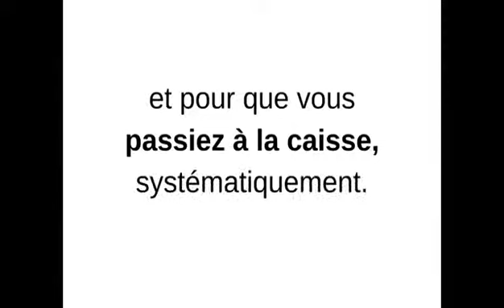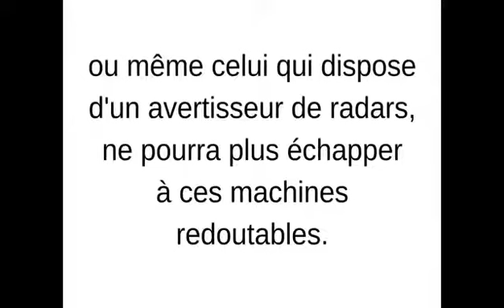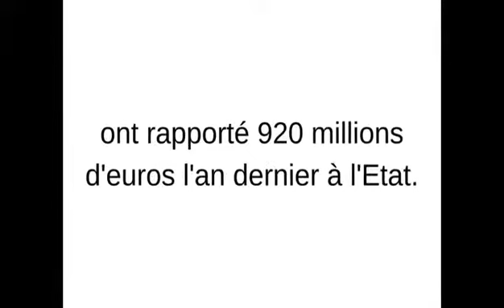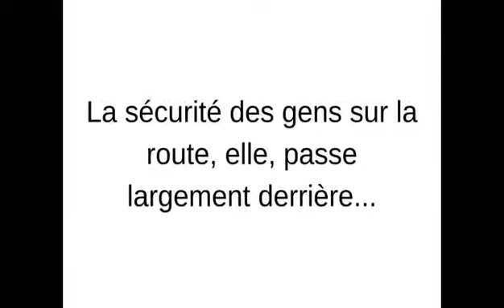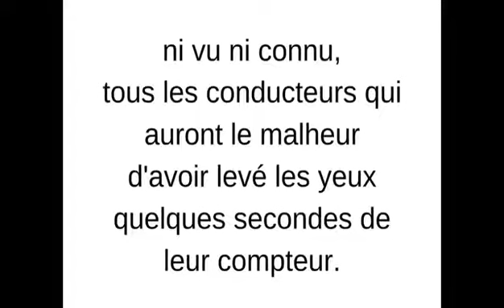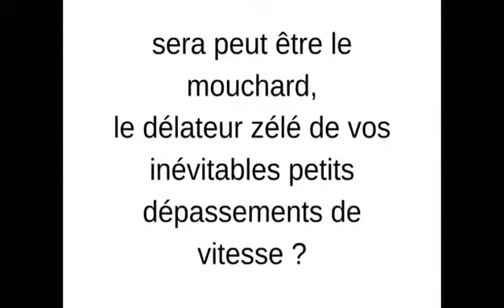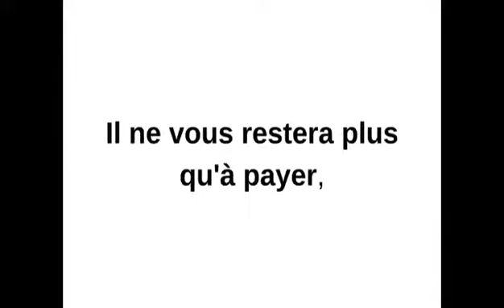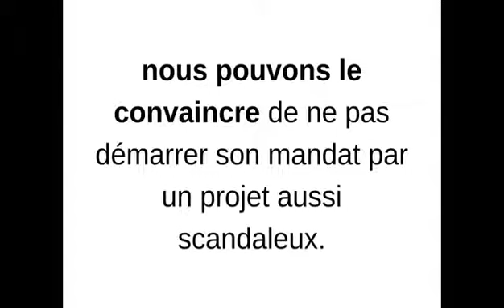Attention ⚠️ les Radars en France surtout à partir de septembre 2017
C'est vraiment honteux et malhonnête : des radars dans voitures banalisées avec des chauffeurs privés ! Et oui ça c'est vrai